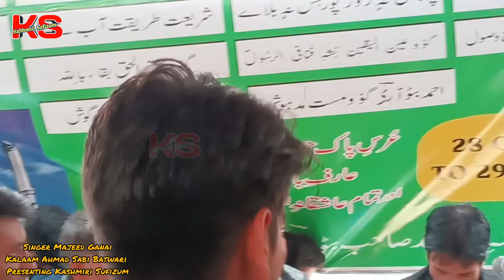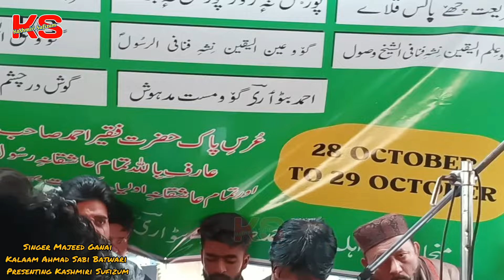Majeed Ganai / Ahmad Sabi Batwari/ kashmirisufizum sufi songs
kashmiri sufizum
kashmiri sufi music
kashmiri sufizum songs
kashmiri sufism songs
kashmiri sufism
Majeed Ganai songs
Majeed ganai MP3
Ahmad Sabi Batwari